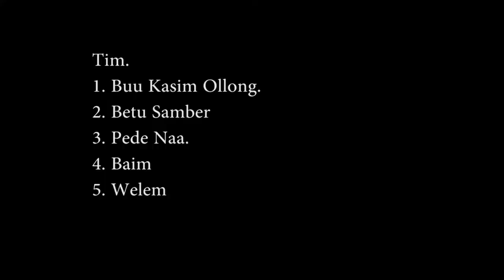Buaya Muara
Kali Kades Distrik Seget Kabupaten Sorong